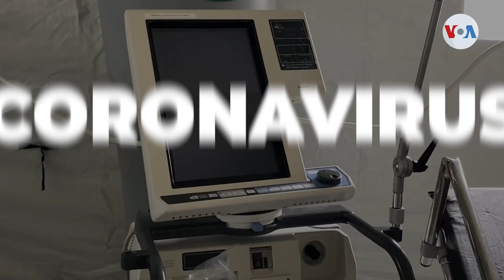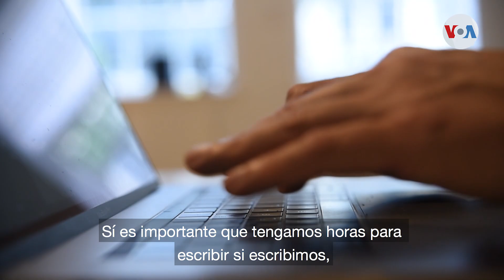Experta advierte sobre afectaciones psicológicas por la pandemia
El cambio en la rutina, el aislamiento social, la pérdida del trabajo y la incertidumbre ante el futuro por la pandemia de coronavirus han impactado psicológicamente a numerosas personas en el mundo, especialmente aquellas con condiciones preexistentes. Una experta alerta sobre esta situación y ofrece consejos para lidiar con la nueva realidad.